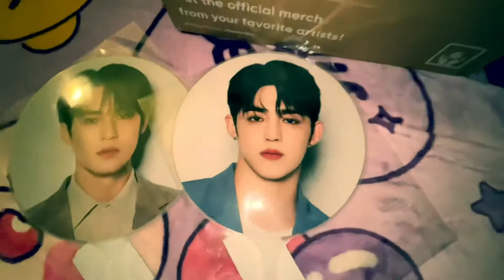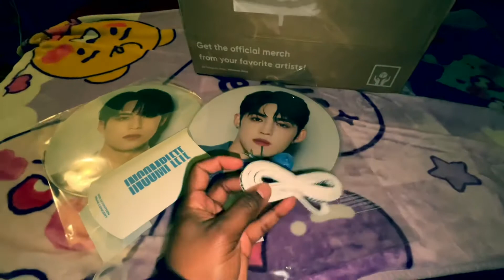SEVENTEEN Incomplete Merch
Some of the SEVENTEEN Incomplete merch from Weverse